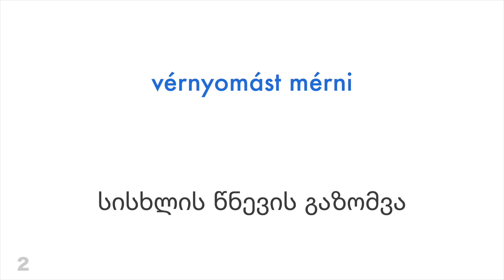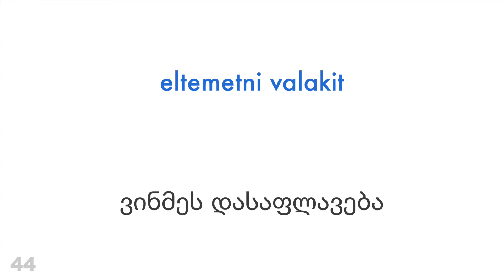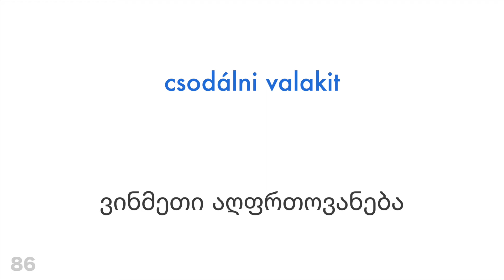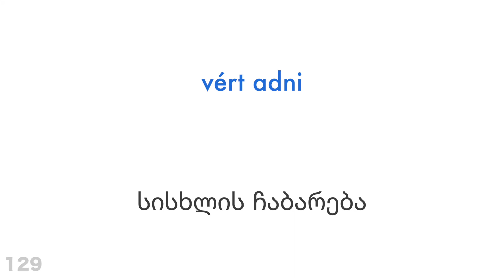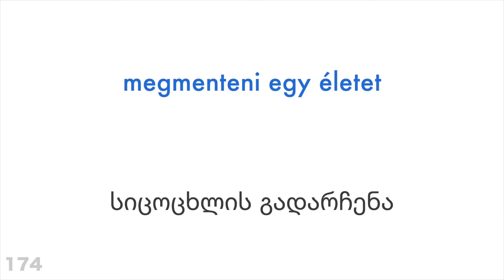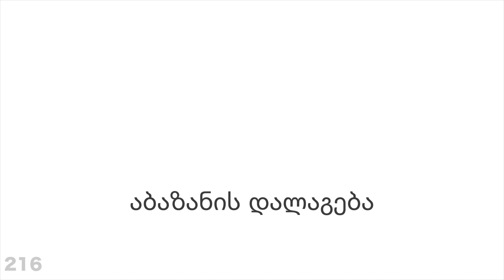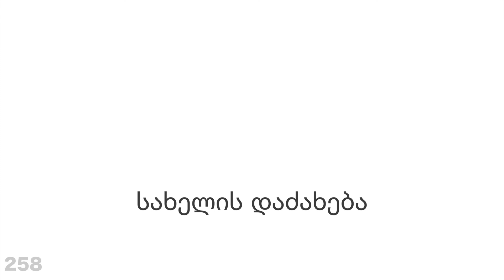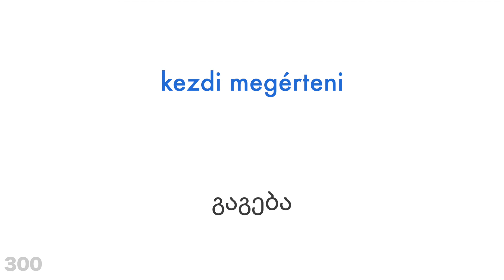300 ზმნა + კითხვა და მოსმენა: - უნგრული + ქართული - (მშობლიურ ენაზე მოსაუბრე)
გინდა მეტის სწავლა?